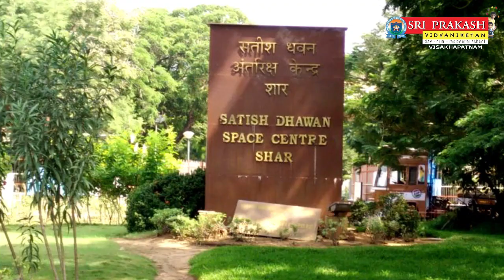Birth Anniversary of SATISH DHAWAN / Aerospace Engineer/ Video / Sri Prakash Vidyaniketan, Vizag